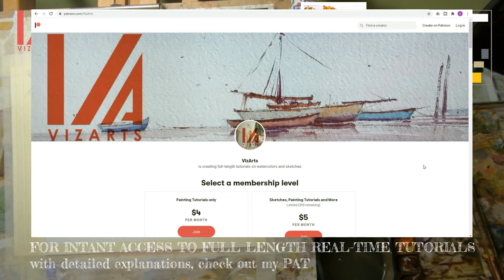Watercolor Painting | How to learn from MASTERS | Elioth Gruner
Learn at your own pace, for full-length tutorials with voice-overs, and much more

This watercolor painting tutorial is based on an oil painting "Farmyard Chicken" by the early twentieth century Australian landscape painter, Elioth Gruner. This painting is a part of my series from watercolor masterclass series LearnfromMasters.

TIME STAMPS
0:00 Introduction
0:44 A note on easel and cotton rag
0:58 The sky
2:40 Distant ground plane
3:25 My PATREON Channel - a brief introduction
4:26 Paint the lightest first
6:23 The foreground
15:16 The trees
28:30 The foreground, again
30:30 The shadows
33:52 Refinement
37:31 Flowering tree
40:00 Flowering tree, again

List of Materials:
Blues:
Cobalt Blue, French Ultramarine, Cobalt Teal, Cerulean Blue

Reds
Cadmium Red, Cadmium Orange, Dioxazine Purple

Yellows:
Cadmium Yellow, Naples Yellow, Yellow Ochre, Indian Yellow

Earth Tones:
Raw Umber, Burnt Umber, Raw Sienna

Greens:
Olive Green

Neutrals and Whites:
Neutral tint, Warm Grey, Cool Grey, Chinese White, White Gouache

Brushes:
Escoda : Aquario no. 14 and Perla no. 4,8 & 12
Art Essentials Brushes: Kazan Squirrel no. 000, 1, & 2
Raphael Soft Aqua brushes: 3/0, 0 & 2

Paper: Sized from Fabriano Artistico Traditional White 100% cotton Rough 140 lbs 9"x12"

Other Accessories: Nano mist sprayer, palette knife, spray bottle, Cotton cloth, paper towel, brush cleaner soap.